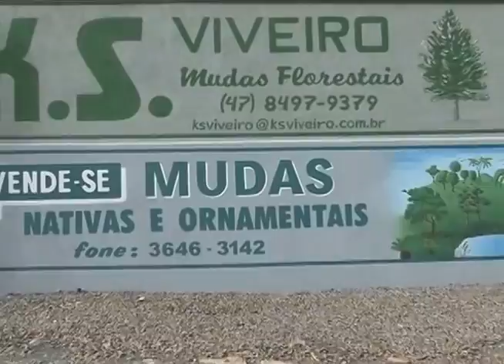Pesca Dinâmica - Trairões no Rio Itapará e Traíras em Rio Negrinho SC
Neste domingo especial de Páscoa  você confere duas animadas pescarias.
 Começamos o programa com nosso pescador Edson Deconto pescando os traírões no Rio Itapará em Roraima.
Na sequência a pescaria de traíras  em Rio Negrinho em Santa Catarina, com os pescadores Fabio e Rodrigo, que vão mostrar vários bichos e muitas dicas.
E ainda lançamentos e novidades  das iscas Tropical Frog, um grande sucesso nas pescarias.